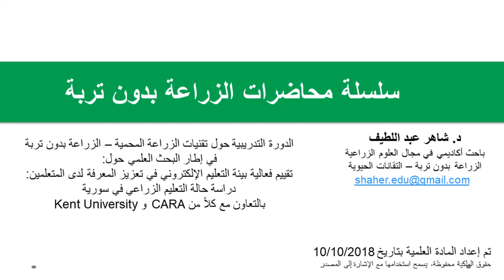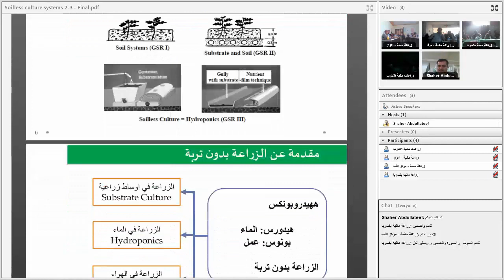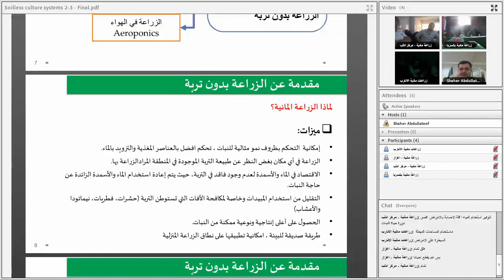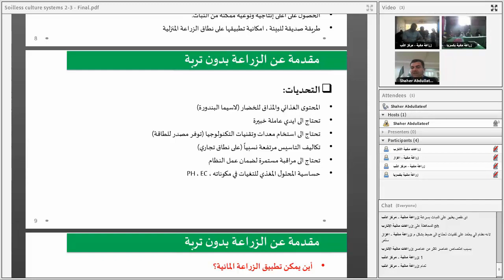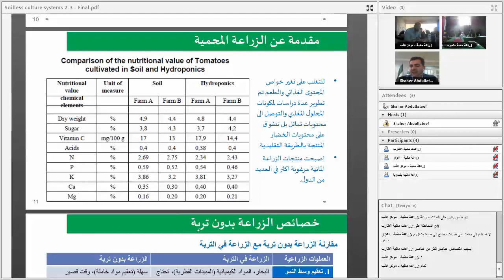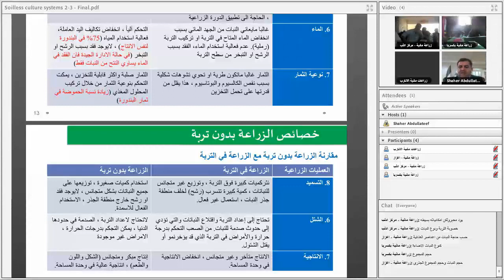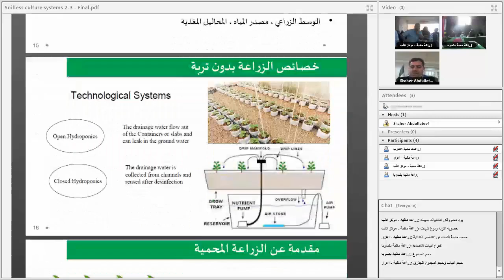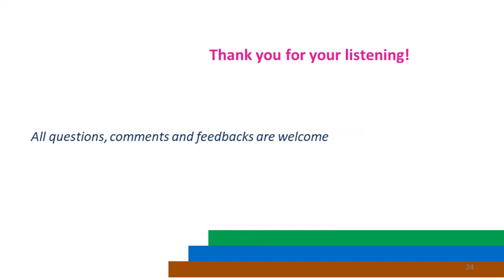أساسيات الزراعة المائية - المحاضرة الثانية - Hydroponics 2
سلسلة محاضرات مدخل للزراعة المائية